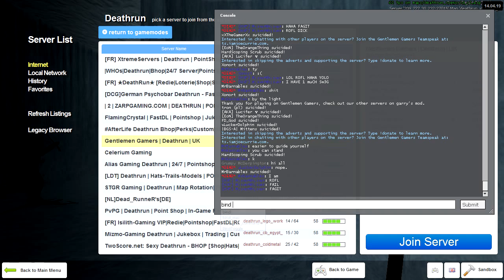GMOD: Death Run - Ultra Sweggy Bhopping ^_^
SmurfDestroyer sends his regards.